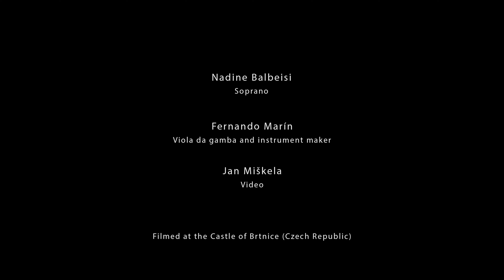Suite de un trovador - SINCRONÍA - Cantar alla Viola, Nadine Balbeisi, Fernando Marín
Suite de un trovador
SINCRONÍA
Cantar alla Viola
Nadine Balbeisi, soprano
Fernando Marín, viola da gamba (lyra viol)

Video: Jan Miškela

Filmed at the Castle of Brtnice (Czech Republic)
Sound recorded at the Auditori Malapeira in Vila-seca